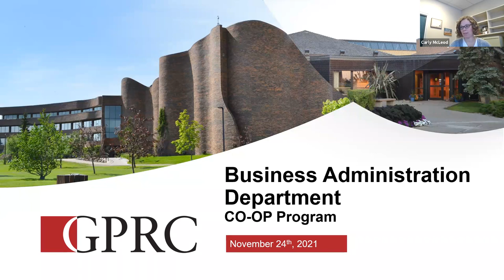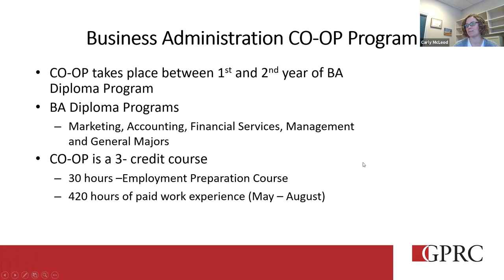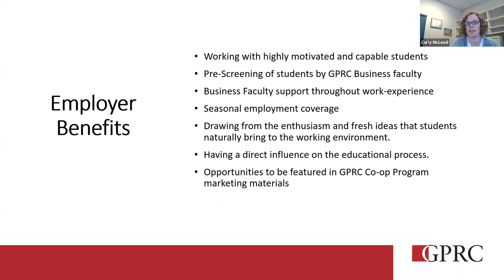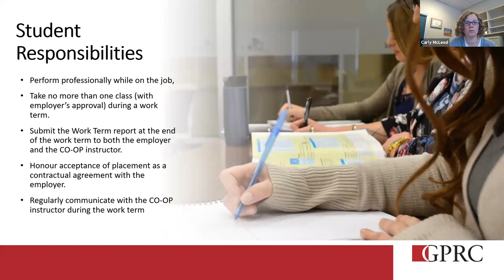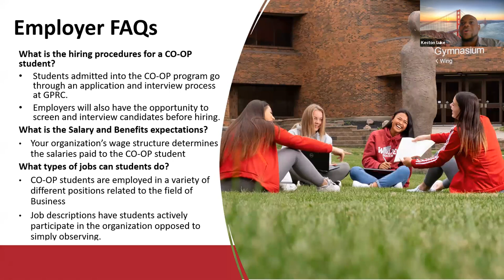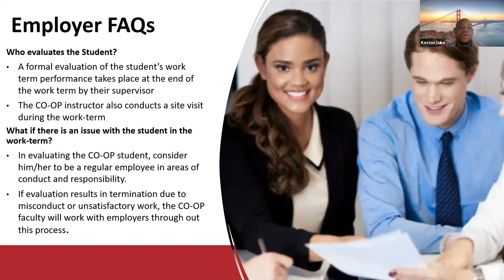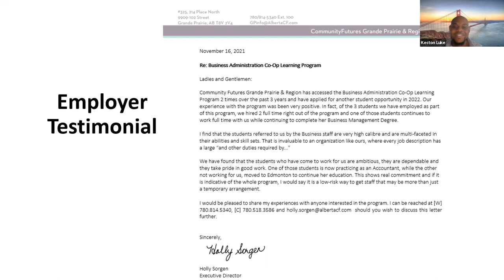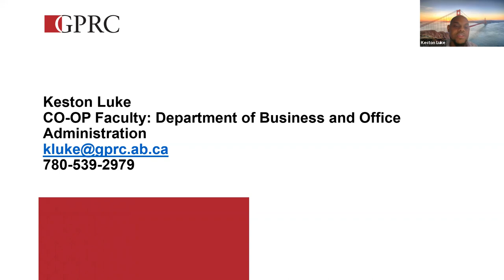Business Interchange - Grande Prairie Regional College Business Administration Co-op Program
In a CO-OP course, students alternate between periods of work experience and in-class learning. For students in the Business Administration Diploma Program, the CO-OP work term takes place between their first and second year of their program over a four-month period (May – August). The CO-OP program provides students the opportunity to put classroom learning into practice. The CO-OP program requires students work a minimum 420 hours total.

To be considered for the CO-OP, students must:

- Be selected for participation in this course by the Department of Business faculty CO-OP committee (includes an application and interview process).
- Be registered in the Business Administration Certificate Program at GPRC.
- Have completed the first semester required courses found within the Business Administration Certificate and registered in all remaining Business Administration Certificate courses for the Winter semester prior to the start of the work term.
- Have a minimum of GPA of 2.5.
- Intend to enroll in a Business Administration Diploma prior to the work term.

The employer benefits of hiring a GPRC CO-OP student include:

- Access to a supply of highly motivated and capable students to perform specific tasks or projects.
- A cost-effective means of evaluating future employees – an extended interview.
- Meet short-term needs due to vacation schedules, transfers, promotions, training commitments, peak workloads or special projects.
- CO-OP students bring enthusiasm and a host of new ideas and approaches which can have a positive effect in the workplace.

Our presenters are Carly McLeod, Dean School of Business at GPRC and Keston Luke, Faculty - Department of Business and Office Administration at GPRC.